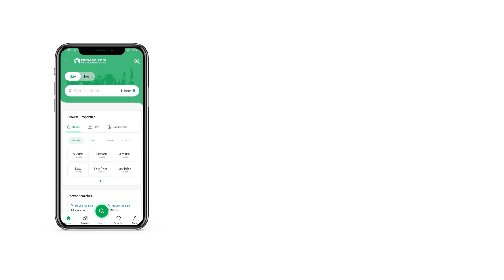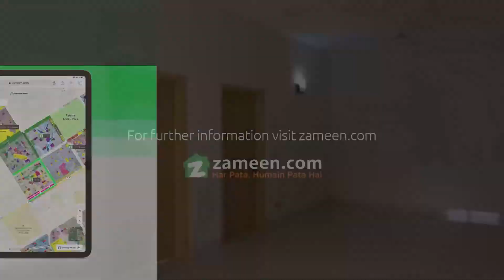9.1 MARLA FLAT FOR SALE IN PHASE 2 DHA ISLAMABAD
Spacious
brand new condition flat
Neat And Clean
24 /7 Camera And Security
3 Bedroom
Tv Lounge